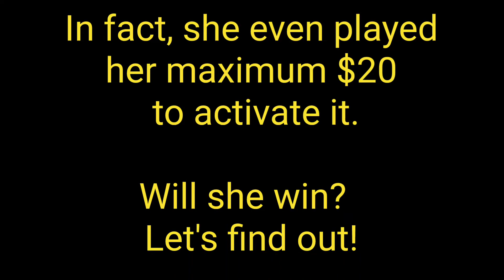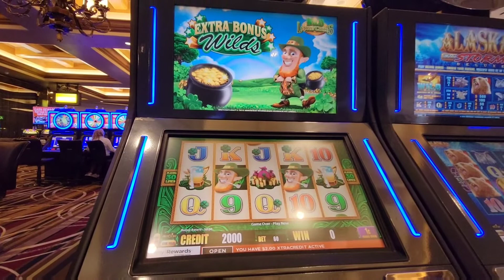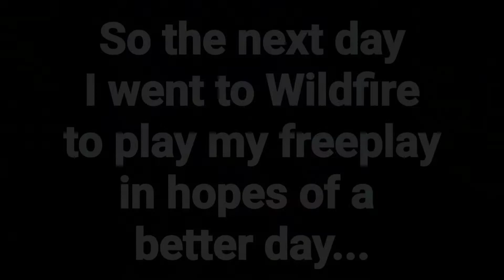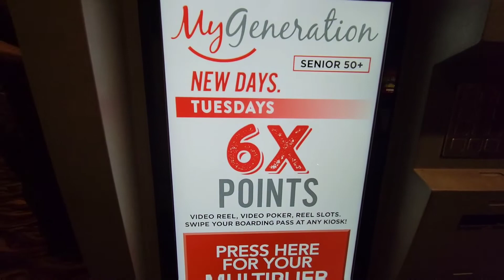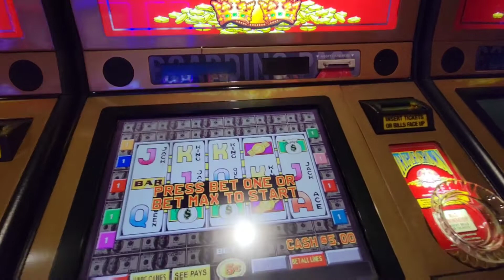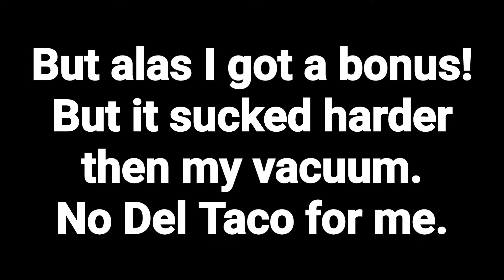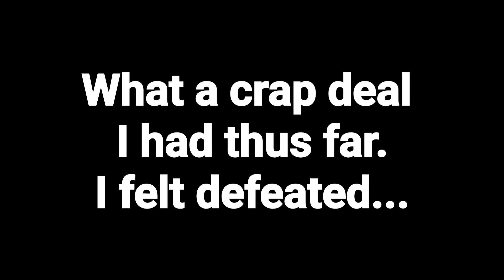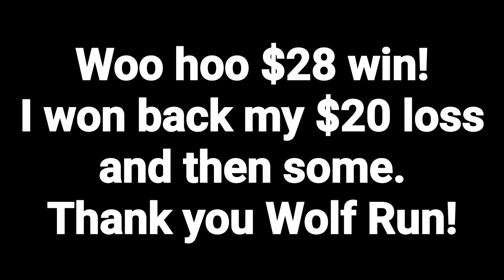Slot Play on a Full Moon could be bad and good.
Quite an interesting experience the past few days.  Can a full moon really make for a bizarre day?